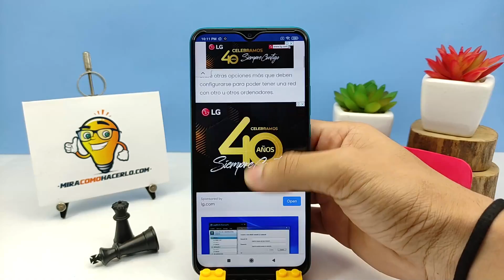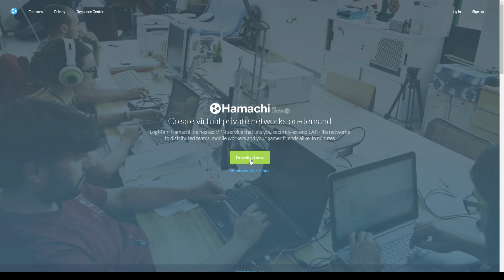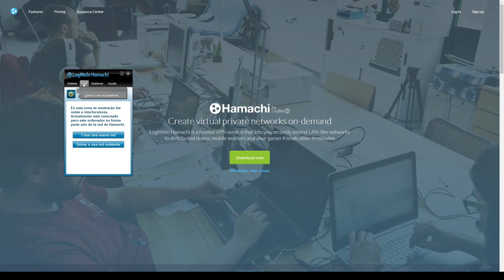Cómo Descargar, Instalar y Configurar la Última Versión de Hamachi para mi PC Windows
En este video aprenderás Cómo Descargar, Instalar y Configurar la Última Versión de Hamachi para tu PC Windows. En Mira Cómo Hacerlo encontrarás la información que estás buscando.